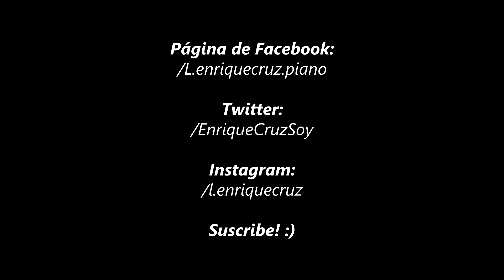Pozzoli - Solfeos Cantados, ejercicio 12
Ejercicio 12 del libro Pozzoli, solfeos cantados!
Al final del video viene "la pista" del ejercicio para que lo puedas practicar con el puro piano!

/l.enriquecruz